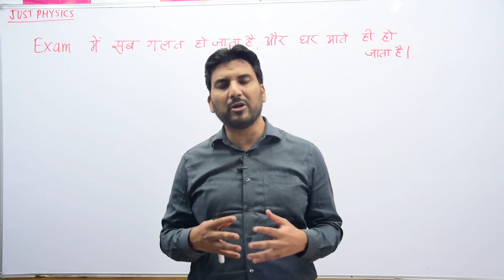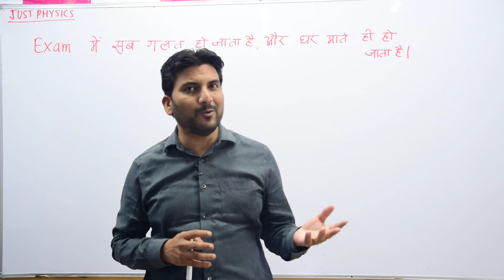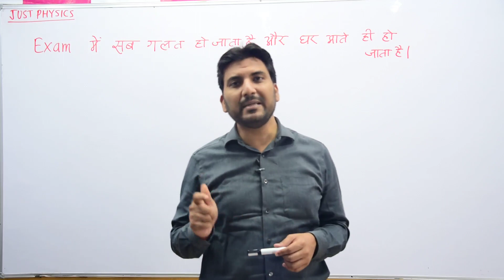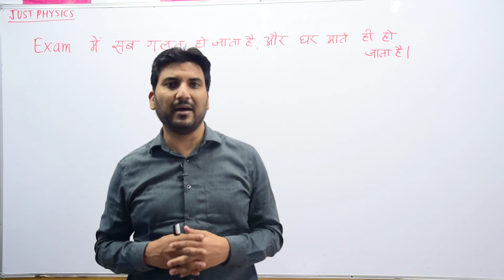एग्जाम में गलत हो जाता है और घर आते ही हो जाता है! क्या करें?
Just Physics For JEE | NEET By DK Mishra

To register for Aviral Live Classes for JEE or NEET, Click here now
Know more about Aviral Classes Give a Missed Call @ 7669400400